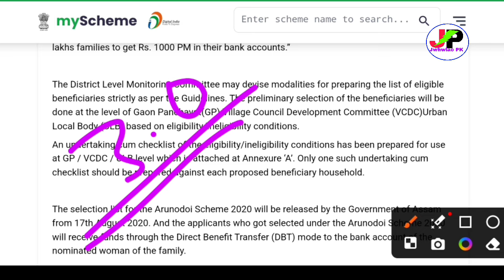दिनैनि Good News गोदान Orunodoi Apply Date फोसावबाय Documents Details नायदो